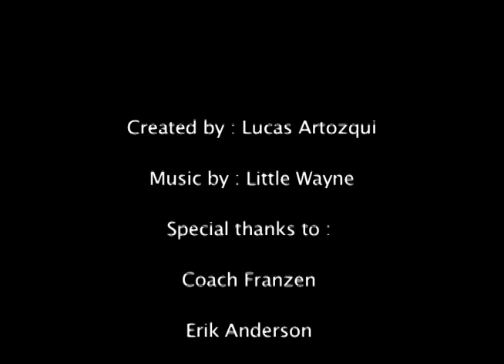JRS HIGHLIGHT TAPE, Movie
A Highlight video of my older brother J.R doing his thing.  He's the Quarterback in every one of these clips.  Enjoy